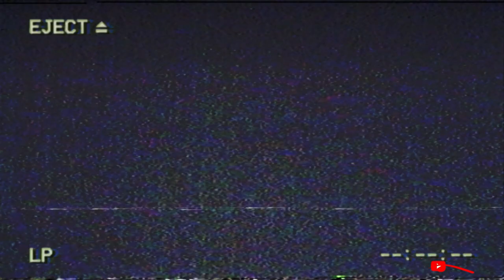Das Leben und Das Traurige Ende von Andrea Berg!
Roland Kaiser, geboren am 10. Mai 1952 in Berlin, Deutschland, ist ein renommierter deutscher Sänger und Songwriter, der bedeutende Beiträge zur Musikindustrie geleistet hat. Im Laufe seiner mehr als vier Jahrzehnte dauernden Karriere hat sich Kaiser zu einem der erfolgreichsten deutschsprachigen Künstler entwickelt, der für seine unverwechselbare Stimme, seine emotionalen Balladen und seine fesselnde Bühnenpräsenz bekannt ist. Im Laufe seines Lebens hat er sowohl persönliche als auch berufliche Erfolge und Herausforderungen erlebt, wobei in seiner Vergangenheit einige Geheimnisse verborgen waren. Tauchen wir ein in das Leben und die Geheimnisse von Roland Kaiser.
* Hinweis: [SCHLAGER Secret] besitzt nicht alle in den Videos verwendeten Materialien.
 Bei Fragen und Beschwerden zum Urheberrecht wenden Sie sich bitte um die schnellstmögliche Lösung zu finden.
Vielen Dank!
© Copyright by LVTmedia - Do not Reup!